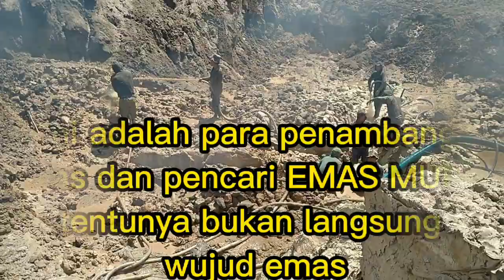MENGGALI,MENCARI DAN MENYARING EMAS || PERTAMBANGAN EMAS KALIMANTAN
MENGGALI,MENCARI DAN MENYARING EMAS || PERTAMBANGAN EMAS KALIMANTAN.berikut adalah cara menggali mencari dan menyaring emas dipertambangan .kali ini saya mengintip lebih dalam tentang cara menggali emas mencari emas dan menyaring emas.tambang ini sudah lama dikelola oleh para pemburu emas,karena harga emas sekarang melonjak tinggi.jadi para perantau disini kebanyakan mencari emas